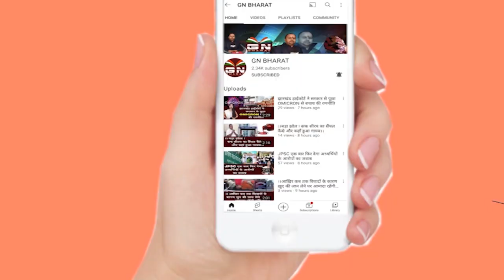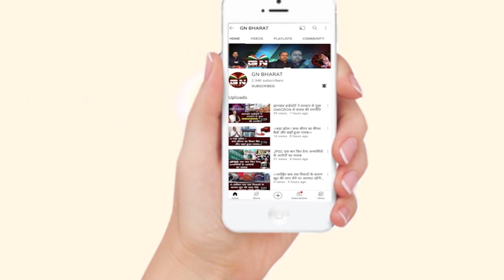भारतीय सेना के अग्निवीर में बड़ा बदलाव, देखिए अब कैसी होगी परीक्षा